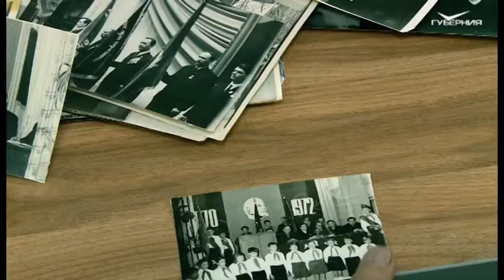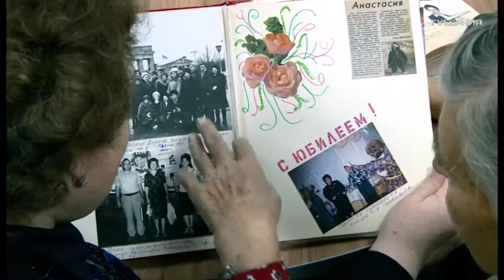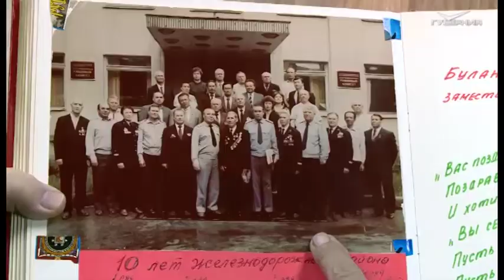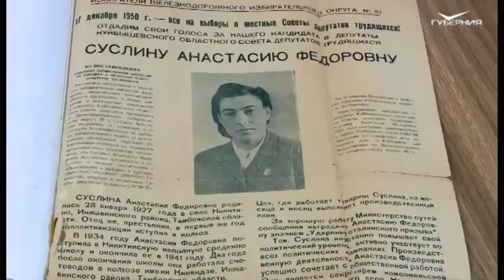Анастасия Суслина. Доска почета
Героиня нашей программы - Анастасия Федоровна Суслина. Почетный железнодорожник, кавалер Орденов Трудового красного знамени и "Знак почета", ветеран Великой Отечественной войны, труженик тыла. Она прошла трудовой путь от осмотрщика вагонов до заместителя председателя районного комитета профессионального союза работников железнодорожного транспорта.